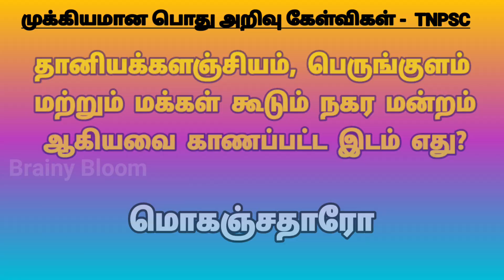பொது அறிவு கேள்விகள் / TNPSC - (பகுதி-13) - Tamil Gk Quiz - (Video-66)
In this video TNPSC Exam Ask Transport Related General Knowledge Questions about and its Answers will be useful to many school students and everyone.